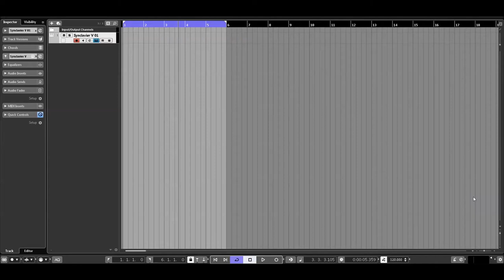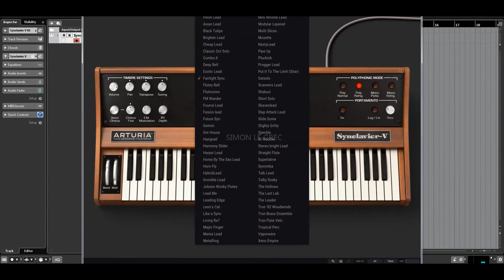Arturia | Synclavier V | Lead presets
If you were to ask anyone back in the late ‘70s and early ‘80s to name the Holy Grail of synthesizers, the most revered of them all was New England Digital’s Synclavier. Its unique combination of additive synthesis and frequency modulation delivered a creative edge to the privileged few keyboardists, producers, film composers and sound designers who could afford systems that ranged from $13k to $400k.

Some of those rock-solid systems are still in use today. Arturia has recreated this highly revered hit maker in partnership with original programmer Cameron Jones, delivering the immense rich textures and creative palette of this vintage instrument, while dramatically improving it to let you blaze new musical trails today with sounds never heard before.

There’s simply nothing else like the powerhouse sound of the Synclavier V. No synth arsenal is complete without it. There’s no hint of analog or samples here—this is the sound of unabashed digital synthesis in all its glory. While it can certainly create unique mellow tones, this vintage flagship is more known for its distinctive digital character ranging from edgy to eardrum-ripping brash to intergalactic. It’s especially ideal for extended pads and slow cinematic, ambient soundscapes. Plus, we’ve invested in significant updates that make the Synclavier V a thoroughly modern instrument with sounds that set it—and you—completely apart.

Hundreds of presets from the world’s top sound designers tame the unparalleled power of the Synclavier V and place it at all your fingertips for instant inspiration and easy customization.

* Software synthesizer playable through a MIDI keyboard
* 450 presets sounds
* Original programmer + original code = the original Synclavier synthesis engine
* Powerful FM (frequency modulation) synthesis
* Full additive synthesis:
* Time Slice engine for dynamic additive synthesis
* Additive waves for both carrier and modulator waveforms
* Expanded number of partials to 12 (the original had 4)
* Variable bit depths (original was only 8-bit)
* High-quality output effects
* Algorithmic reverb
* 50 presets from the original Synclavier library
* VST, VST3, AU, AAX, and standalone operation
* Support for Native Instruments NKS format